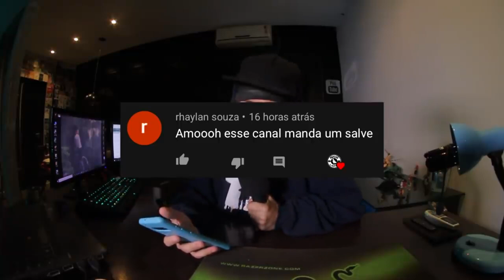NINGUÉM ESPERAVA essa RIMA... 😱